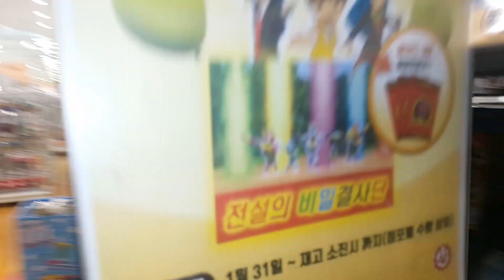*FIRST* 요괴메카드!! 전설의 비밀결사단 카드! 공짜 주는곳?? Ghost mecard!! Lagend secret knight card Gift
이마트 죽전점에 요괴메카드!! 전설의 비밀결사단 카드를 공짜로 준다는 첩보를 입수한 장난감황제! 바로 달려갔어요!! 자, 지금부터 신제품의 놀라운 모습을 다함께 만나러 가볼까요?? :)